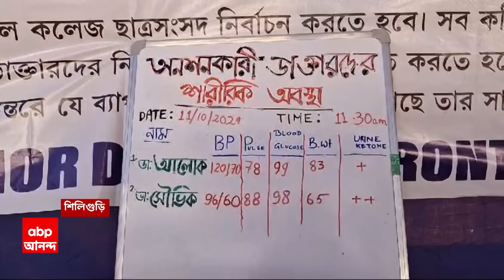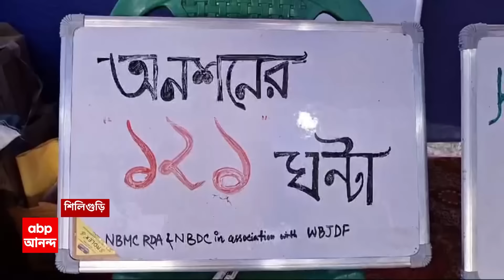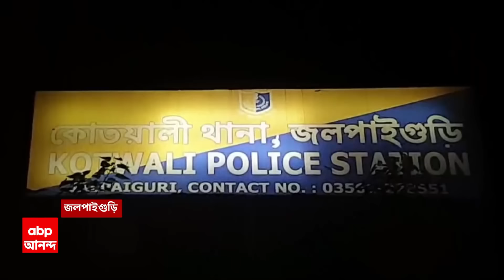RG Kar Update: আর জি করে অনিকেত মাহাতোকে দেখতে এলেন তাঁর বাবা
ABP Ananda Live: ধর্মতলায় আমরণ অনশন চলাকালীন অসুস্থ হয়ে পড়েন অনিকেত মাহাতো। ভর্তি রয়েছেন আর জি কর মেডিক্যালের সিসিইউতে। অনিকেত মাহাতোকে দেখতে এলেন অনিকেতের বাবা।